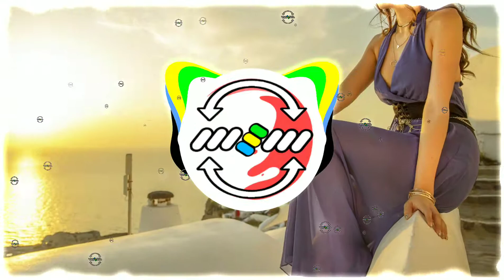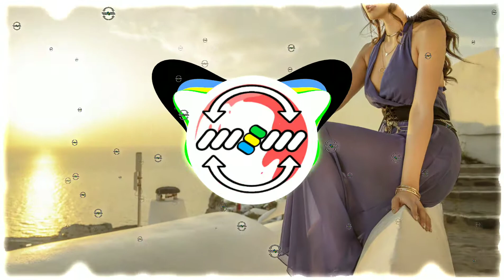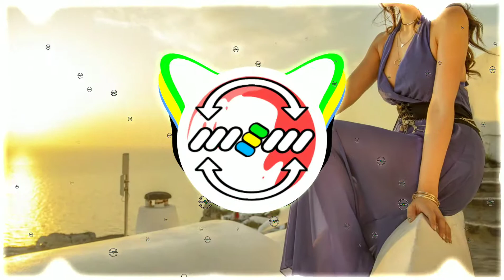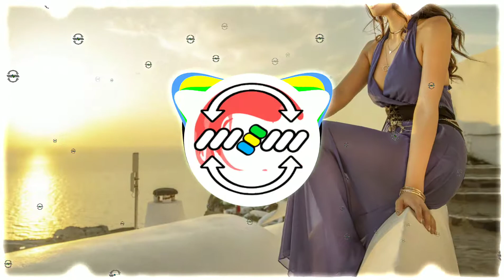Dee Dee - Forever ( SIXSENSE REMIX 2021 )